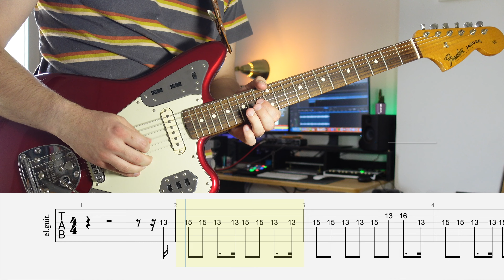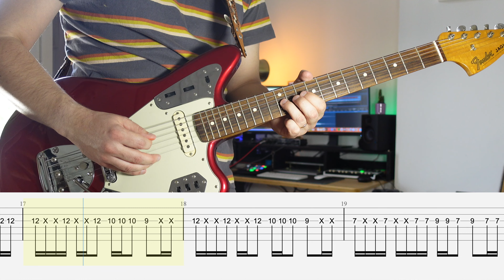Top 10 Roland Jazz Chorus Clean Guitar Riffs (with tabs)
Here is a selection of my top 10 Roland Jazz Chorus clean guitar riffs.

0:00 : She Sells Sanctuary - The Cults
0:14 : Spellbound - Siouxsie And The Banchees
0:51 : Take A Look Around - Limp Bizkit
1:11 : In Your House - The Cure
1:44 : Back To Old House - The Smiths
2:40 : Myth - Beach House
3:21 : Landslide - Sad Lovers And Giants
3:39 : Pink Frost - The Chills
4:22 : Echo Beach - Martha And The Muffins
4:46 : Temptation - New Order

I used my Fender Jaguar on a Roland Jazz Chorus 22, with different pedals : Compressor Tone Corset, Boss BD-2, Boss BF-2, EHX Canyon, EHX Oceans 11.
Not 100% sure these riffs are originally played on a Jazz Chorus though, but most of them are.
Feel free to add in the comments your suggestion of what song I should cover next!